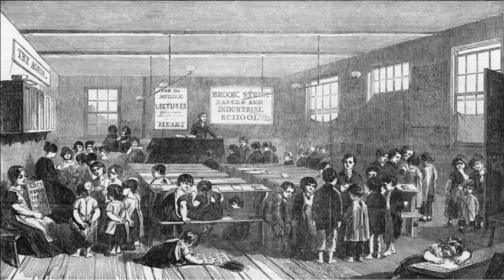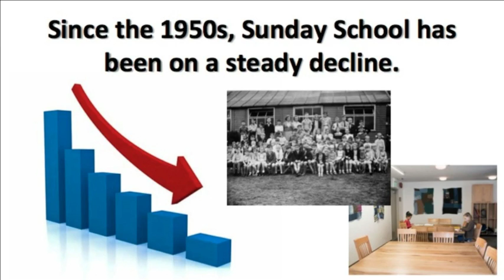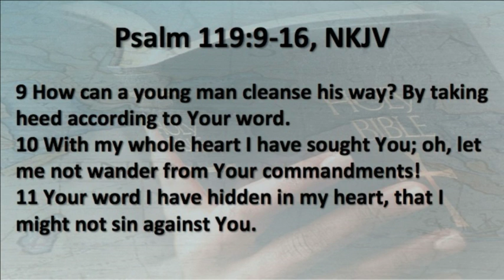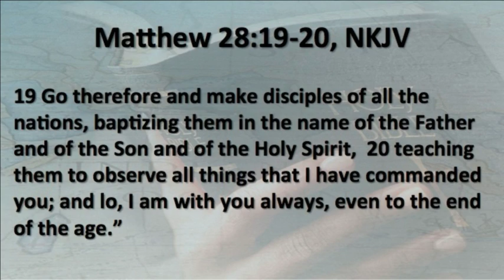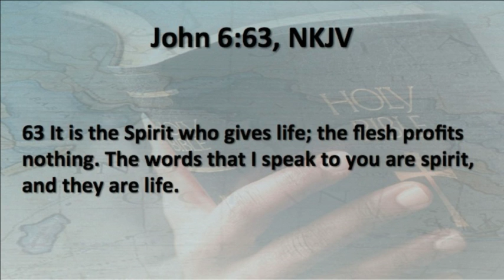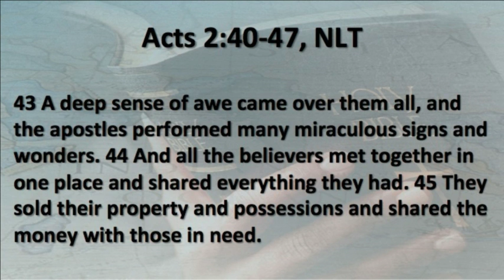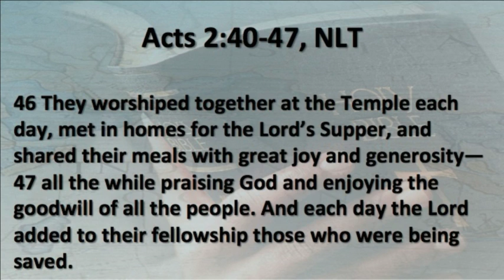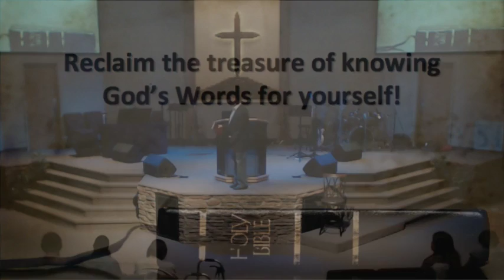Sun AM, 08/07/2016